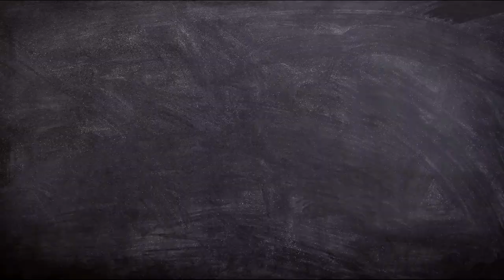Новий канал positive youtube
🎵 Track Info:

Title: Bad Love (Niwel Remix) (Instrumental) by Niwel